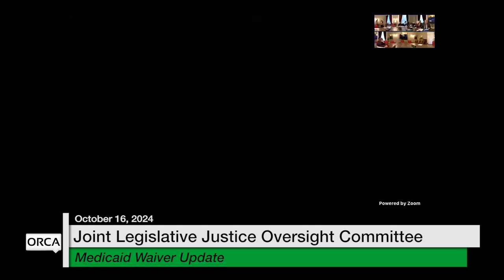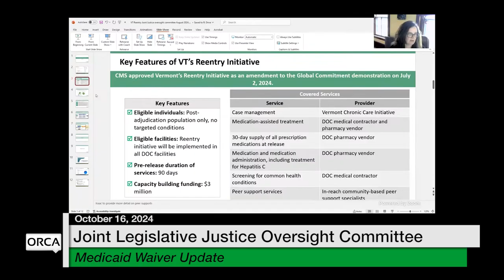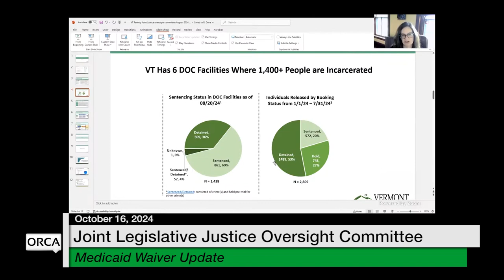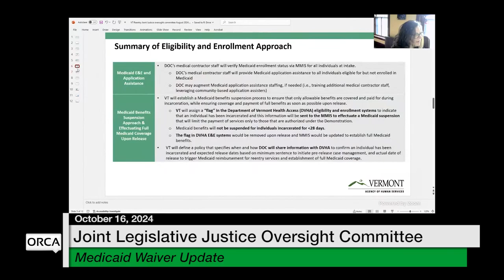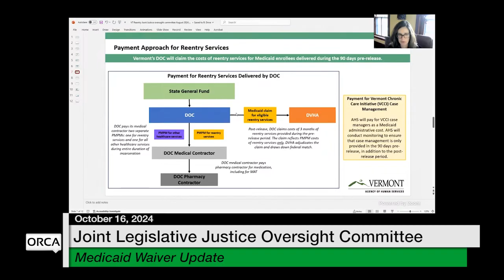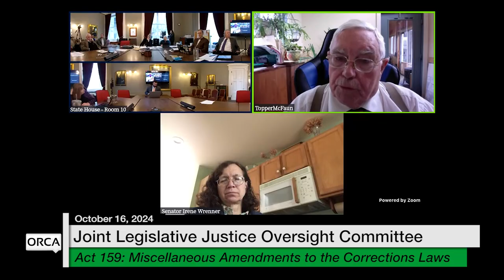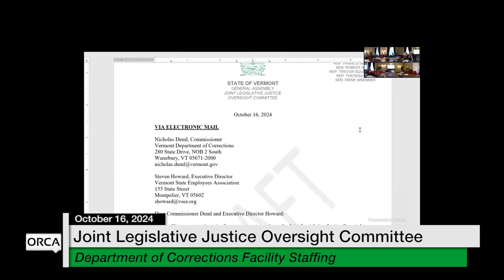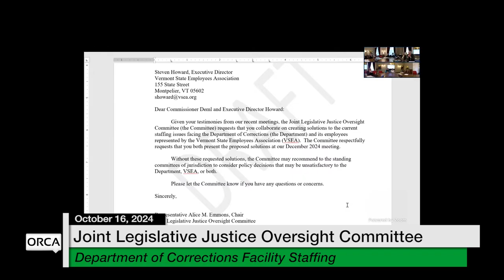Vermont State House - Medicaid Waiver Update, Act 159, and DoC Facility Staffing 10/16/2024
Vermont State House - Medicaid Waiver Update, Act 159, and Department of Corrections Facility Staffing 10/16/2024